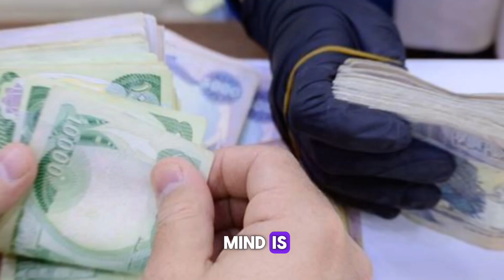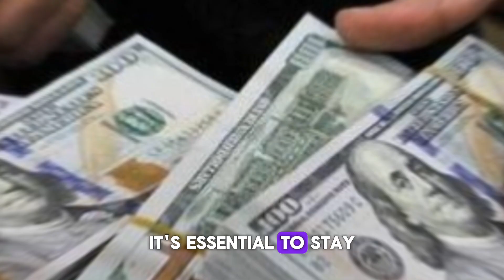Iraqi dinar🔥Turning Point Of IQD Frank 26 Boost On The Ground Report From Iraq On Iraqi Dinar Rv